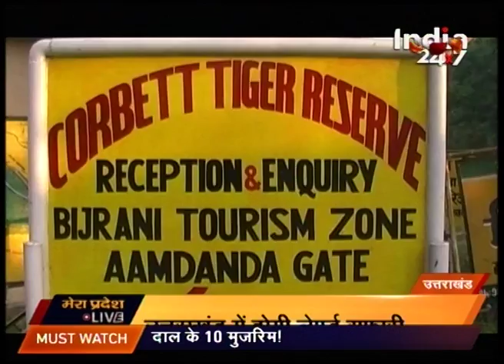Watch : Mera Pradesh